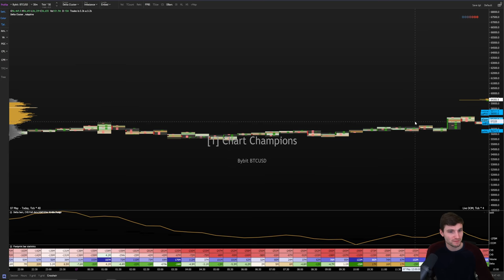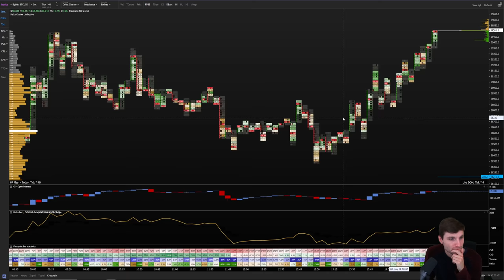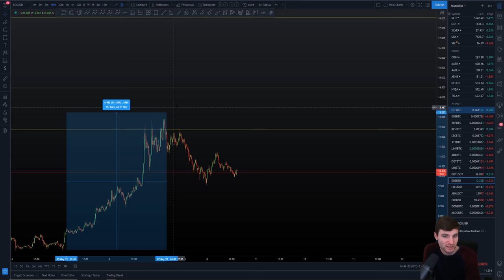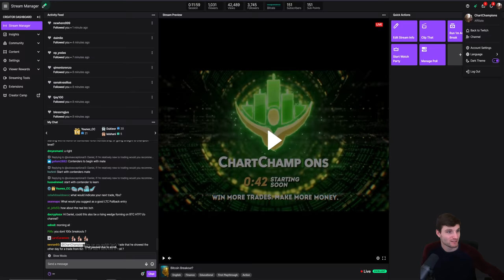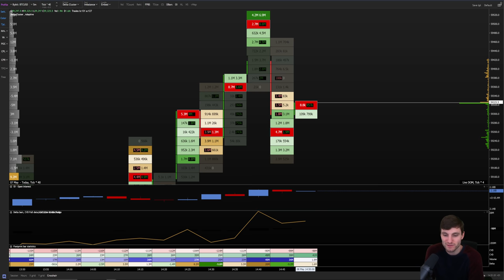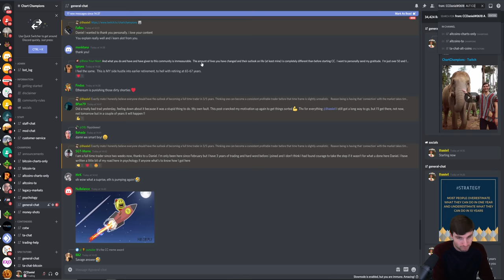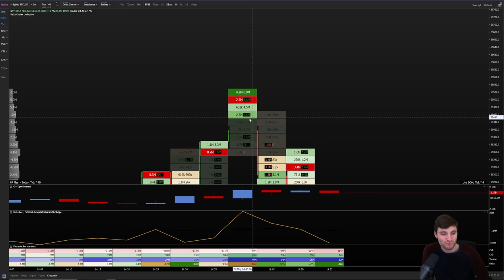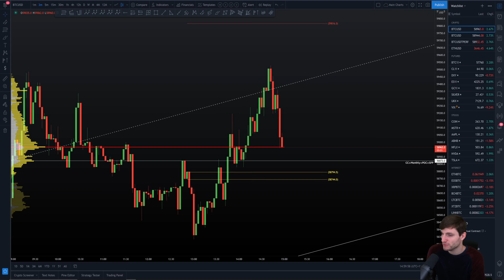BTC about to break range to 60K? Bitcoin Technical Analysis Twitch stream live now.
BTC Bitcoin Technical Analysis price live now today 8.5.21 $BTC is attempting to break the range high, but on weak volume. We recognise it is not a good breakout long, but can we bounce from the local CC!?